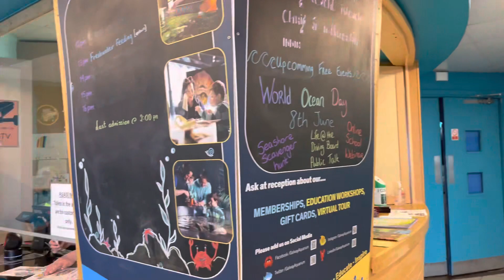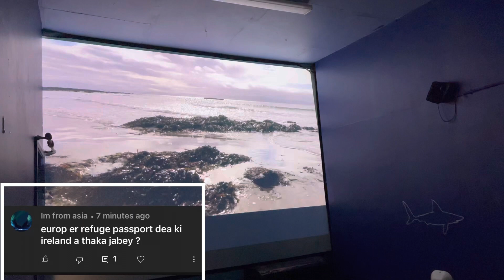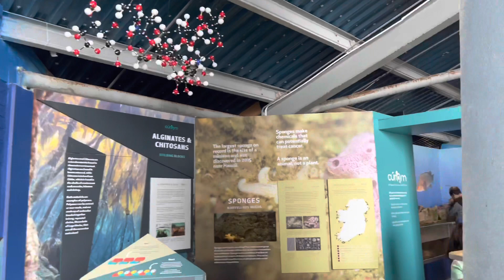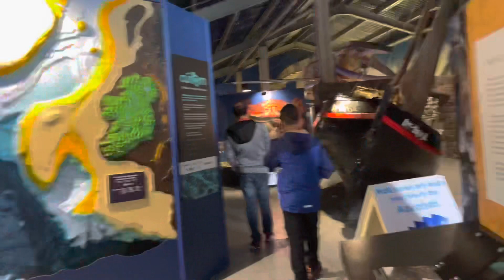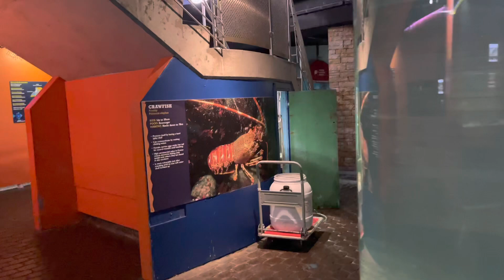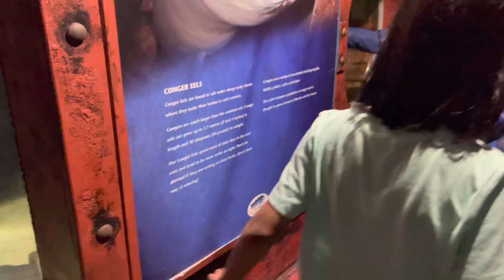আয়ারল্যান্ড নাকি অস্ট্রেলিয়া ,আয়ারল্যান্ড কি ইমগ্রেসন তথ্য শেয়ার করে ইউকে তে?!রিফুজি পাসপোর্ট এ আসব